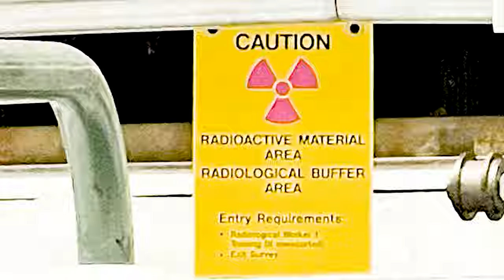Nuclear Bug | Official | Sacrament Spokane | Manhattan Project National Historical Park | Free Tour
Does anyone look at our urban homestead channel below?
It's going to get righteous out there in the garden this coming harvest.